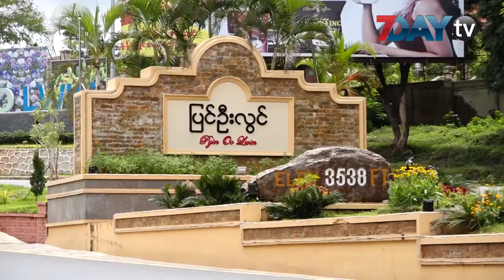ရွေးကောက်ပွဲနေ့မှာ မန္တလေးတိုင်းတွင်းက ကျေးရွာအချို့ကို အပြင်စည်းကနေ အထူးလုံခြုံရေးပေးမယ်လို့ဆို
မနက်ဖြန် ရွေးကောက်ပွဲနေ့မှာ   လက်နက်ကိုင်တပ်ဖွဲ့နဲ့ ဆက်စပ်တဲ့ မန္တလေးတိုင်းက မြို့နယ်နှစ်ခုက ကျေးရွာတွေမှာ တပ်မတော်နဲ့ ရဲတပ်ဖွဲ့ပူးပေါင်းပြီး အထူးလုံခြုံရေးဆောင်ရွက်သွားမှာဖြစ်ပါတယ်။

ပြင်ဦးလွင်နဲ့ မိုးကုတ်မြို့နယ်အတွင်းက မဲရုံ ၂၀ ထားရှိရာ ကျေးရွာရဲ့ အပြင်စည်းကနေ အထူးလုံခြုံရေးဆောင်ရွက်ပေးသွားမှာဖြစ်တယ်လို့ မန္တလေးတိုင်း ရွေးကောက်ပွဲကော်မရှင်အဖွဲ့ခွဲ ဥက္ကဌ ဦးရှိန်ဝင်းကပြောပါတယ်။

မဲရုံကိုလုံခြုံရေးထားရှိခြင်းမဟုတ်ဘဲ မဲရုံတည်ရှိရာရွာရဲ့အပြင်စည်းကနေ ထားရှိတာဖြစ်ပြီး ရွေးကောက်ပွဲဆိုင်ရာလုံခြုံရေးစပ်ကော်မတီရဲ့ဆုံးဖြတ်ချက်နဲ့ပြုလုပ်ခြင်းဖြစ်တယ်လို့ဆိုပါတယ်။

တိုင်းအတွင်းက ပြင်ဦးလွင်မြို့နယ်မှာ မဲရုံ ၉ ရုံနဲ့ မိုးကုတ်မြို့နယ်မှာ ၁၁ ရုံးတို့မှာ အထူးလုံခြုံရေးထားရှိမှာဖြစ်ပါတယ်။
အဲဒီလုံခြုံရေးတိုးချတဲ့ ကျေးရွာတွေဟာဆိုရင် တအောင်း (ပလောင်)လက်နက်ကိုင်အဖွဲ့ရဲ့လှုပ်ရှားမှုရှိတဲ့ဒေသတွေလို့သိရပါတယ်။

ဒါ့အပြင်မန္တလေးတိုင်းအတွင်းရှိ  မဲရုံတွေမှာ မိုင်းရှင်းလင်းရေးနဲ့ နယ်မြေရှင်းလင်းတွေလည်းလုပ်ဆောင်နေတယ်လို့သိရပါတယ်။

မဲရုံတွေမှာ ပုံမှန်ထားရှိမယ့်လုံခြုံရေးဝန်ထမ်းများအပြင် ထပ်မံပြီး လုံခြုံရေးတိုးမြင့်ဆောင်ရွက်သွားမယ်လို့သိရပါတယ်။
မန္တလေးတိုင်းမှာ မဲပေးခွင့်ရှိသူ ၄၇ သိန်းကျော်ရှိပြီး မဲရုံကတော့ ၅၄၀၀ ကျော်ရှိတာပါ။

ရုပ်သံသတင်းထောက်- ဖြိုးဖြိုးဇော်